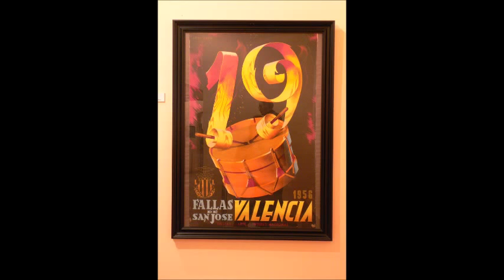Places to see in ( Valencia - Spain ) Fallas Museum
In the current Museo Fallero (Fallas Museum) there remain principally those ninots indultats that, across the times, have been saved from the flames by popular vote and, in minor scale, saved by some Fallas Queens and Fallas Presidents, or by the so-called Raga awards.

Moreover, the announcer posters of the most important fallas of the year are exposed, as well as other elements of interest relating to the Fallas world. The installation of almost the totality of the ninots saved along the years will make the visitor see the festival evolution, observing from the first ninots which had wax head and hands and dressed with real clothes to the last and new ninots, made of papier-mâché and polystirene.

The Central Fallas Comission has made possible for the Fallas festival to show all that it deserves, through the Fallas artists and commissions best works, which constitute the alive history of a festival declared to be of International Tourist Interest.

( Valencia - Spain ) is well know as a tourist destination because of the variety of places you can enjoy while you are visiting Valencia . Through a series of videos we will try to show you recommended places to visit in Valencia - Spain